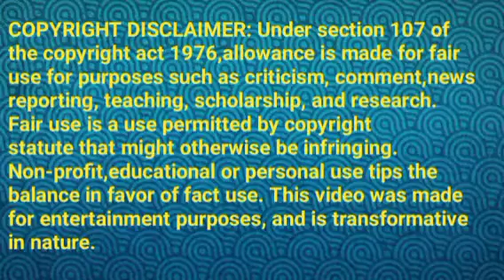உண்மை தெரிந்து விட்டது||ER2 Review